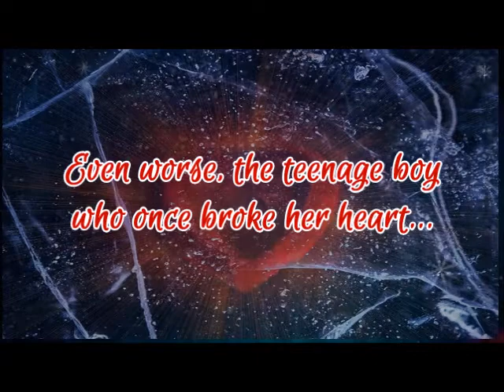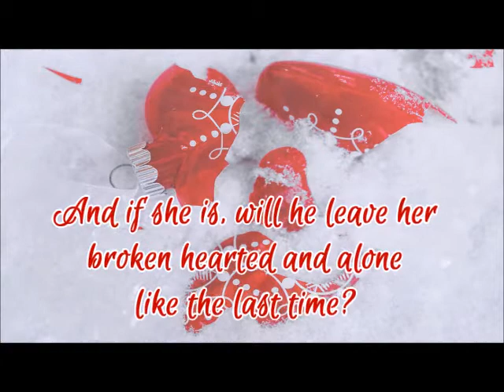Mistletoe, Mobsters, and Mozzarella ~ a Contemporary Romance by Author Peggy Jaeger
© Notes From a Romantic’s Heart Author Services